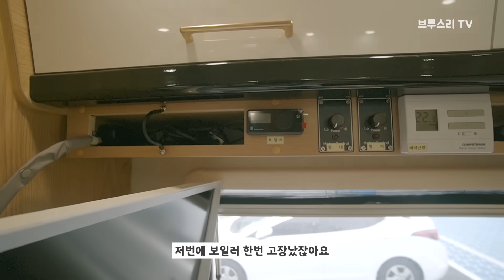돈 없어도 음식이 막 굴러들어오는 제주의 작은섬 이야기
추자도 여행은 진짜 재밌었는데 마지막 섬에서 갇혀버렸어요.
썸일 때 갇혔으면ㅋㅋㅋㅋㅋㅋㅋㅋㅋㅋㅋ
추자도가 제주의 작은섬인 걸 모르시는 분들도 계실 것 같아요.